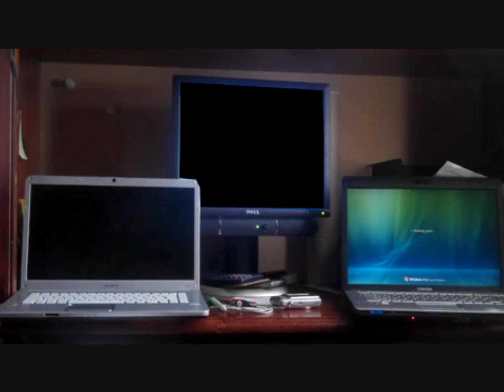3rd rock from the sun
round 2 of a tennis with @green_XYZ
added a few things